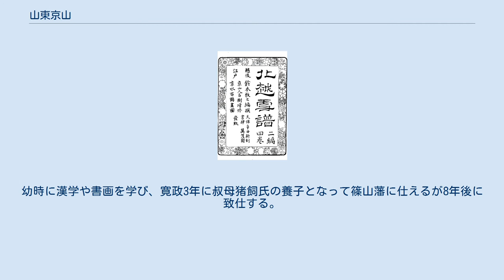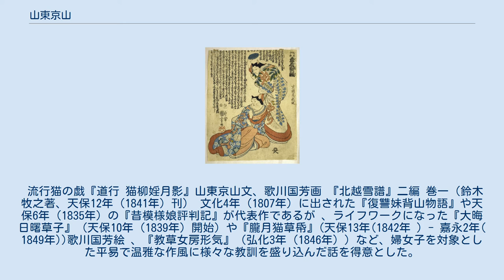山東京山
山東 京山（さんとう きょうざん、明和6年6月15日（1769年7月18日）－安政5年9月24日（1858年10月30日））は、江戸時代後期の戯作者。
本名は岩瀬 百樹（いわせ ももき）。
字は鉄梅。
号は覧山・涼仙。
山東京伝は兄。
 流行猫の戯『かゞ見やま 草履恥の段』山東京山文､歌川国芳画 　 江戸深川の質屋の次男として生まれる。
幼時に漢学や書画を学び、寛政3年に叔母猪飼氏の養子となって篠山藩に仕えるが8年後に致仕する。
その後、2度の結婚に失敗後に京橋に住まいを構え、篆刻と合巻・読本執筆を業とした。
 流行猫の戯『道行 猫柳婬月影』山東京山文、歌川国芳画 『北越雪譜』二編 巻一（鈴木牧之著、天保12年（1841年）刊） 文化4年（1807年）に出された『復讐妹背山物語』や天保6年（1835年）の『昔模様娘評判記』が代表作であるが 、ライフワークになった『大晦日曙草子』（天保10年（1839年）開始）や『朧月猫草帋』(天保13年(1842年 ) - 嘉永2年( 1849年))歌川国芳絵 、『教草女房形気』（弘化3年（1846年））など、婦女子を対象とした平易で温雅な作風に様々な教訓を盛り込んだ話を得意とした。
また弘化4年（1847年）に書かれた随筆『歴代女装考』は近世風俗考証の上で貴重な史料となっている。
90歳で亡くなるまで積極的に執筆活動を行った。
 山東京山の墓 　 鈴木牧之『北越雪譜』の刊行にあたり「京山人百樹」名義で同書の刪定（添削・修正）に当たったことでも知られる。